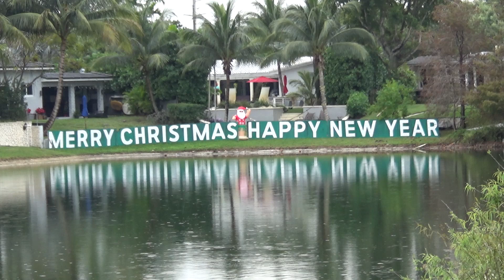THE CHANNEL IS DEAD! LONG LIVE THE CHANNELS!